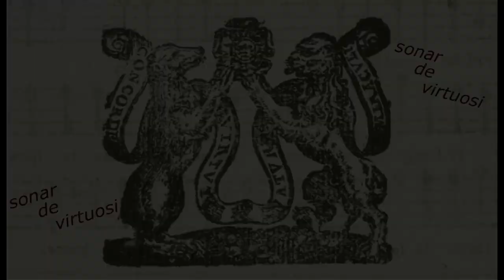Ensemble Harmonia Suavis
Das Ensemble Harmonia Suavis stellt sich vor.
Birgit Pircher Blockflöten,
Paolo Tognon Dulzian,
Marco Vincenzi Cembalo;
Wir freuen uns sehr im August 2018 bei den Innsbrucker Festwochen für Alte Musik auftreten zu können.